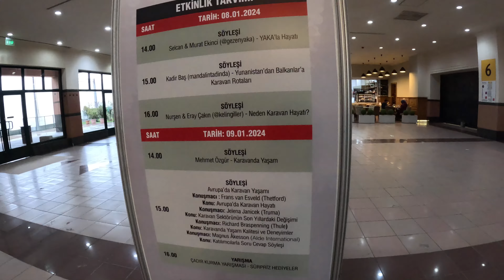2024 Tüyap Karavanist Karavan Fuarına Gittim 1 ~ 97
Yeşil'e ek olarak çekme karavan istiyorum artık işte bunun için İstanbul Tüyap'taki 2024 Karavanist Karavan fuarına gittim. Gördüklerim için sevdiklerimi de sizinle paylaşacağım. Karavan, tiny house, karavan malzemesi, motokaravan, çekme karavan ne ararsanız var videomda.

00:00 Gelecek bölümlerin tanıtımı
00:49 Karavan fuarı videoma hoşgeldiniz
1:22 Edirnekapı şehitliğinden metrobüsle tüyapa gidiyorum
2:27 Tüyap karavan fuarına nasıl ücretsiz girilir
2:49 Karavan fuarından Tiny house tanıtıyorum
3:33 Çarpışantürk karavan tanıtıyorum
4:33 TechVan Motokaravan tanıtıyorum
7:32 Uzay mekiği gibi tiny House tanıtıyorum
7:52 9metre 599.000 tl Tiny house tanıtıyorum
8:29 Tiny House iskeleti tanıtıyorum
9:34 Karavan fuarındaki etkinlikler
9:48 LMC RS Edition ithal çekme karavan tanıtımı
10:14 Aygaz standını geziyorum
10:20 Ecoflow karavan buzdolabı tanıtımı
11:10 Ecoflow enerji deposu tanıtımı
13:08 Termosanın karavan malzemeleri tanıtımı
14:13  Teslaya kaplama (karavan kaplaması)
14:30 Game of garage karavanı
15:05 Hotomobil freedom VW Transporter Çift Kabin Pick Up Motokaravan tanıtımı
16:26 Offroad karavan tanıtımı
16:47 Dethleffs ithal çekme karavan tanıtımı
18:32 Maxxair fan uyku kliması
18:45 Motto karavan
19:36 Pickup üstü offroad karavan
21:40 Nurgaz standı
22:57 En iyi çekme karavan mutfak tasarımı
23:44 Tüyap Karavan fuarını nasıl buldum